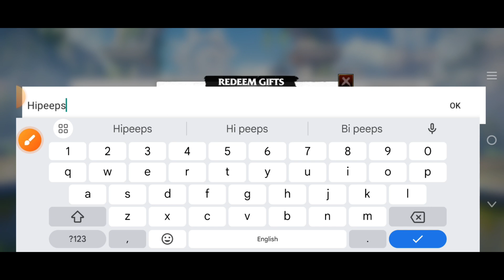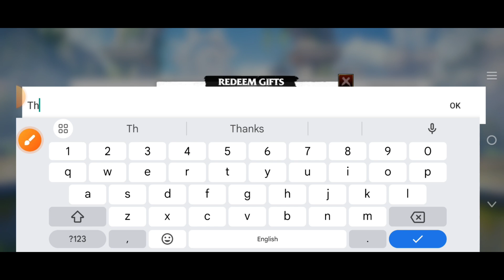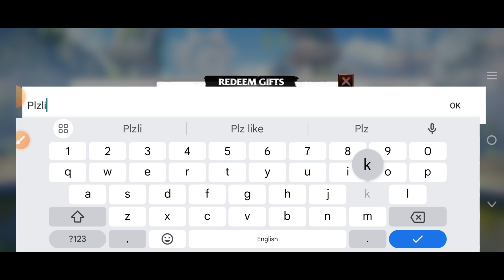HURRY UP⚡CALL OF DRAGONS NEW GIFT CODE NOVEMBER 2024 - CALL OF DRAGONS GIFT CODES - CALL OF DRAGONS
How TO Redeem Codes in Call Of Dragons?
Open the game and log into your account.
Tap at your avatar which is located at the top left of the screen.
Tap at “Redeem Gifts”
Press Exchange.